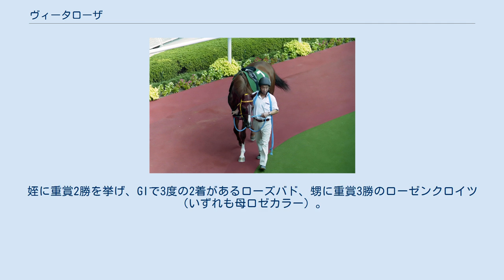ヴィータローザ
ヴィータローザとは、日本の競走馬である。
おもな優勝競走はラジオたんぱ賞、セントライト記念、中山金杯。
馬名はイタリア語で「薔薇色の人生(Vita Rosa)」の意。
俗に「薔薇一族」と呼ばれる血統の出身であり、半姉にデイリー杯3歳ステークス優勝馬ロゼカラー（父Shirley Heights）、全兄に重賞を5勝したロサードがいる。
 一口馬主クラブ・サンデーレーシングの所有馬。
一口200万円、募集総額は8000万円という高額だったが、2002年9月のデビュー以来、5戦連続3着など勝ち切れず、初勝利は8戦目の翌年4月と非常に遅かった。
しかしここから2連勝すると、1戦を挿んで出走したGIII競走・ラジオたんぱ賞で先行策から抜け出して勝利し、重賞初出走初制覇。
盛夏の休養を経て臨んだセントライト記念では、早めのスパートから、逃げるニシノシンフォニーを4分の3馬身捉え重賞2連勝を果たした。
その後はGI初出走となった菊花賞で7着、重賞2戦で連続5着という成績で3歳シーズンを終える。
 古馬となって以降は、4歳2戦目に出走したオープン特別競走・大阪-ハンブルクカップを境に、重賞で好走を続けながらも勝利からは遠ざかった。
再び勝利を挙げたのは6歳初戦に出走した中山金杯で、5着までが1馬身差以内で入線という混戦からハナ差抜け出し、約1年8か月振りの勝利で重賞3勝目を挙げた。
 しかしこれが最後の勝利となり、以降はローカル開催の中距離重賞を中心に出走し、入着を続けた。
2008年8月24日に出走した札幌記念(札幌競馬場)・7着を最後に競走馬を引退。
サンデーサイレンス系の血統が注目され、2009年よりイギリス・サフォーク州のランウェイズスタッドで種牡馬入りした。
2010年からはイタリア・シエナの、アレバメント・ルナッチーノ氏の牧場で繋養され、現在に至っている。
 父サンデーサイレンスについては同馬の項を参照のこと。
母はフランスで1勝。
曾祖母リヴァークイーンは1976年のフランス1000ギニー、サンクルー大賞を制している。
姪に重賞2勝を挙げ、GIで3度の2着があるローズバド、甥に重賞3勝のローゼンクロイツ（いずれも母ロゼカラー）。
従姉に仏G3・リゼルヴォワール賞優勝馬コミラ（Comillas）がいる。